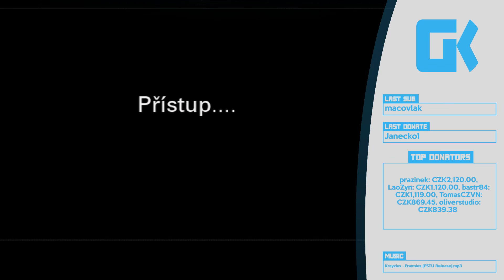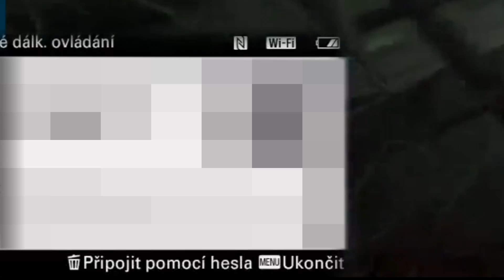VYHODIL JSEM TO Z OKNA! | Synečkovy Momentky #19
🔻 VÍCE INFO 🔻

✂️ Edit videa ✂️

• Záznam herního obrazu: AVerMedia Extreme Cap U3

• Kamera: Sony Alpha A6300

• Objektiv: SIGMA 30mm F/1.4 DC DN Contemporary Sony

• Mikrofon: Behringer C-1U

• Software: Adobe Creative Cloud

• Hraní hry: Synečkovo herní PC

🔹 Gamekeepers_cz 🔹

⭐️ Sponzoři ⭐️

🎵 Hudba 🎵